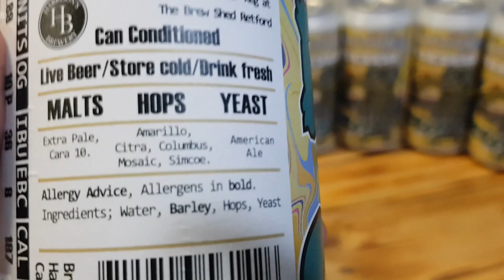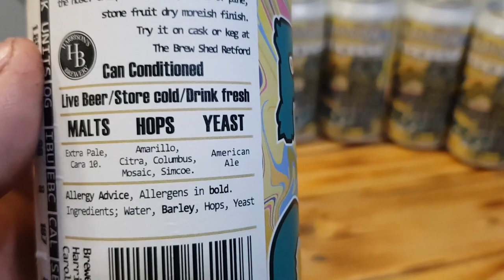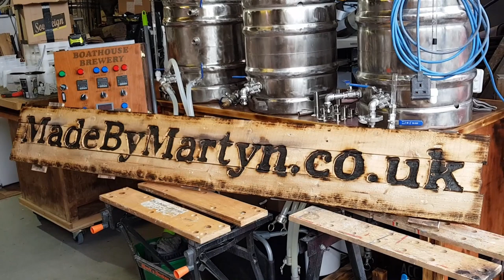BREW - Proof of Concept - FIRST TASTE!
A very well crafted DDH American IPA
Don't ask, just go buy it.